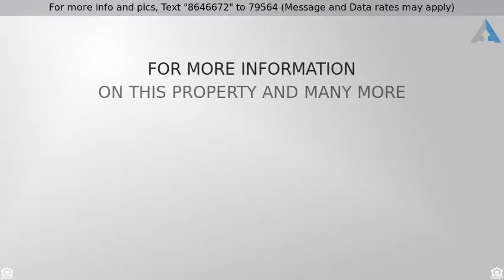Priced at $100,000 - 2102 Green Gate Circle E, Palmview, TX 78572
Charming Home!

Cute furnished two bedroom, two bath home, plus office!  Appliances included, fruit trees, sprinkler, water softener, new water heater, shingles and living room carpet new in 2015.  Great 55+ park with pool, billiards, entertainment, activities, etc. Huge covered patio, move in condition.